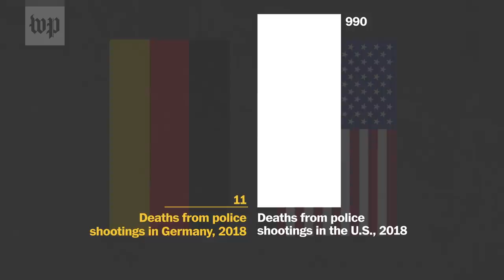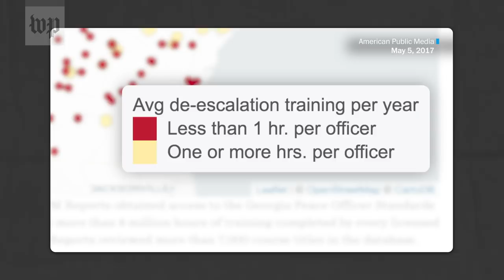U.S. protesters are demanding police reform. Here’s what it could look like.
The U.S. has one of the highest rates of fatal shootings by police compared to other countries. The Washington Post's Rick Noack goes inside a police training school in Oranienburg, Germany, to look at de-escalation training for officers there.